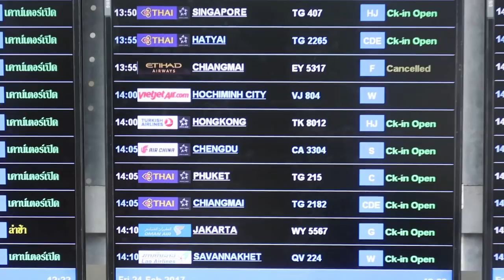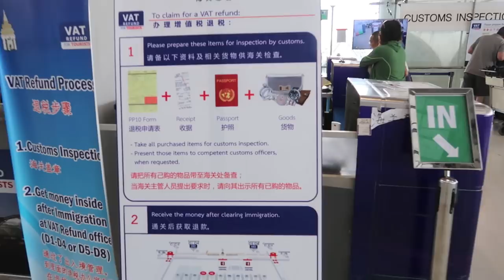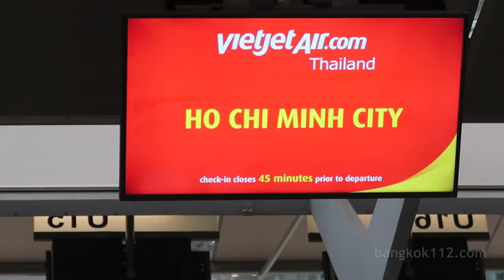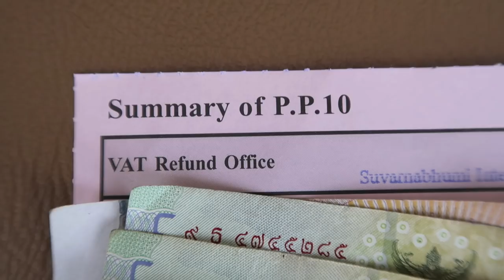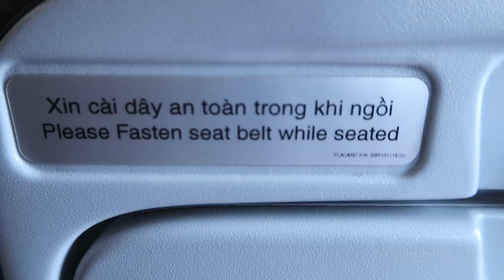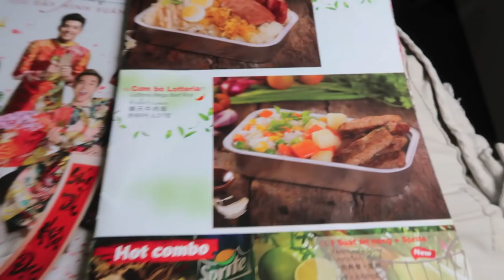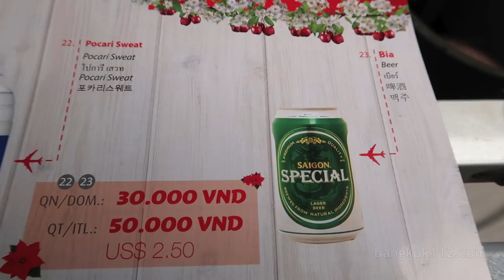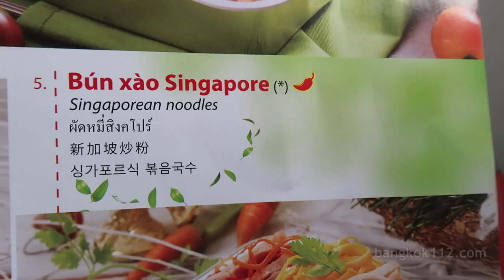Bangkok to Saigon, Vietnam - Vlog 149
Bangkok to Saigon, Vietnam - Vietjet flight VJ804 - Vlog 149

 A video documenting my journey on Vietjet from Bangkok to Saigon (HCMC), Vietnam.

Parts of this video include:
0:04 Taxi to Suvarnabhumi airport
1:08 Departures
3:32 Tourist VAT refund (for more info see this video
4:51 Checking in
6:39 Security and Immigration lines
7:36 Departure gate
10:23 Take off
12:41 Vietjet food
13:08 Approach to Saigon
15:27 Landing and disembarking the plane
17:13 Outro from a bar on Bui Vien street, Saigon

3rd song:
Unplugged by Tomove